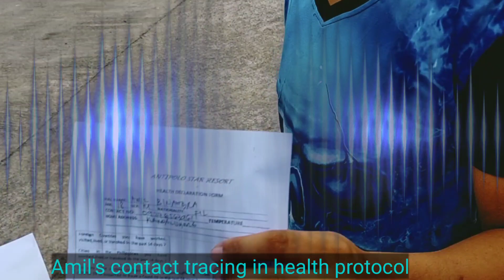Amil nakipagkulitan sa kanyang mga Fans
Kahit sa Antipolo ay Sikat na Sikat pa rin Si Amil ang WIP WIP Boy ng Mandaluyong